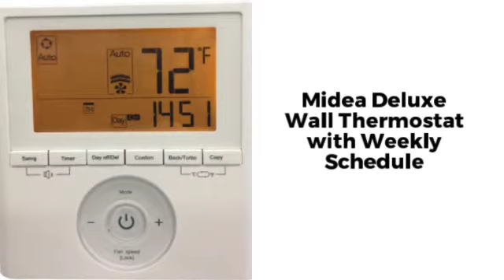Midea Wifi Smart Kit in Minisplitwarehouse.com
Midea Wifi Smart Kit in Minisplitwarehouse.com Thank you for shopping with us. Get Midea Wifi Smart Kit: Wall Mount, Cassette, Ducted & Console. Price: $99.99 ex. tax.